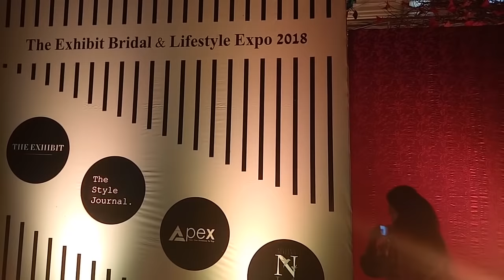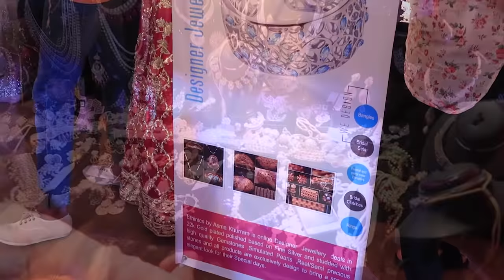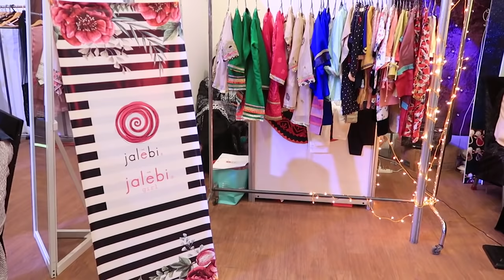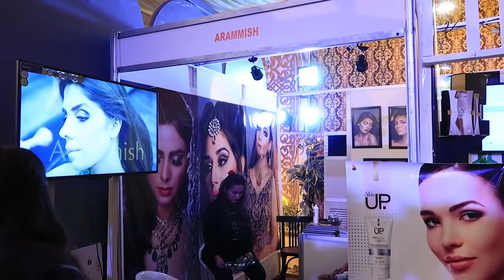Designer Bridal Dresses In Pakistan | The Exhibit Bridal & Lifestyle Expo 2018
This video is all about Designer Bridal Dresses in Pakistan. The Exhibit Bridal & Lifestyle Expo was held in Lahore. Pakistan's famous Fashion Designers exhibited their latest Bridal & Formal Wedding collection.